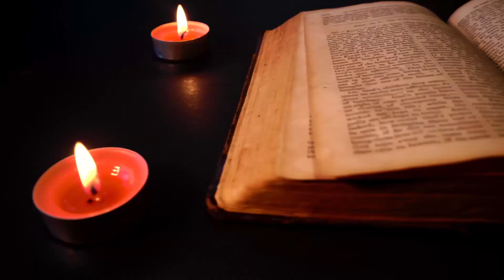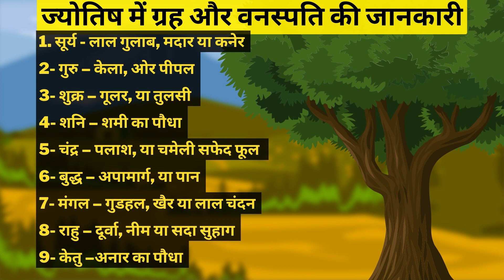Kaun se paudhe Bhagya badlte hai | kin paudho se dhan aata hai | भाग्यशाली पौधे कौन से होते हैं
About this video:
नमस्कार दोस्तों, ढाई आखर पोथी में आज हम जानेंगे की किस ग्रह से कौन से पेड़-पौधे आपके संकट को दूर कर, भाग्य को जगाने वाले होते हैं। मानव कल्याण के लिए ज्योतिष में कुछ पेड़-पौधों की पूजा का विशेष महत्व बताया गया है‌। कुछ वृक्षों वनस्पतियों की पूजा  करने से आपके जीवन में आने वाली नकारात्मक संयोग दूर करने में भी सहायक सिद्ध होते हैं।
ग्रहों से जुड़े पेड़ पौधे भाग्य कैसे बदलते हैं | Navgrah se jude pedh paudhe kaun se hote hai
भाग्यशाली पौधे कौन से होते हैं,
ग्रहों से जुड़े पेड़ पौधे भाग्य कैसे बदलते हैं,
Navgrah se jude pedh paudhe kaun se hote hai
नवग्रह से जुड़े पेड़ पौधे कौन से होते हैं,
ग्रहों से पेड़ पौधे कैसे जुड़े हैं,
पेड़ पौधों की सेवा से जुड़ा ज्योतिष क्या है,
ज्योतिष में वृक्ष पूजा क्या होती है,
पीपल की पूजा के क्या होता है,
केले की पूजा से क्या होता है,
बृहस्पति से कौन सा पेड़ जुड़ा है,
Grah se kaise judi hai vrikcha puja,
पेड़ पौधों की पूजा से भाग्य बदलता है,
About Dhai Akhar Pothi Channel
Dhai Akhar Pothi is a channel which contains Astrology, mythology, Vastu Shastra, mystery etc for the people. The aim of this channel is to give fact-based information to viewers. This channel is started by learnt Astrologers with their creative team members. We are seeking your love and support to establish this channel.
ढाई आखर पोथी चैनल के बारे में
ढाई आखर पोथी चैनल, ज्योतिष समाधान, पौराणिकता, वास्तुशास्त्र, रहस्य आदि को अपने में समेटे हुए है। इस चैनल के माध्यम से मान्यता प्राप्त ज्योतिषी अपने अनुभवों और ज्ञान के आधार पर वैज्ञानिक तरीकों से आम जनमानस के लिए सुलभ जानकारी प्रदान करने का प्रयास करेंगे। जनकल्याण की भावना से शुरू किये गये इस नये चैनल के लिए आपका प्रोत्साहन आपेक्षित है।